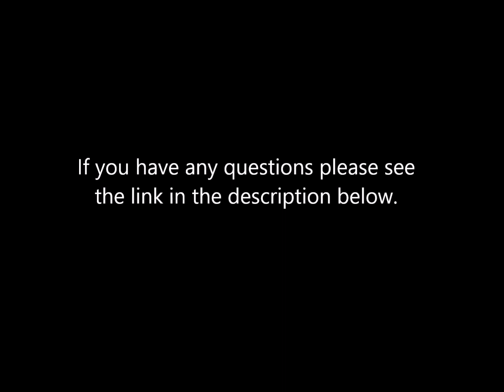Building Instructions: Snow Cat